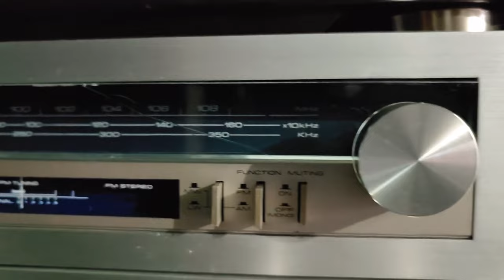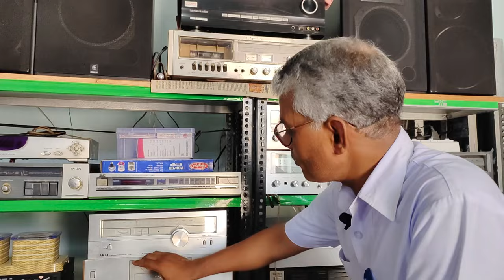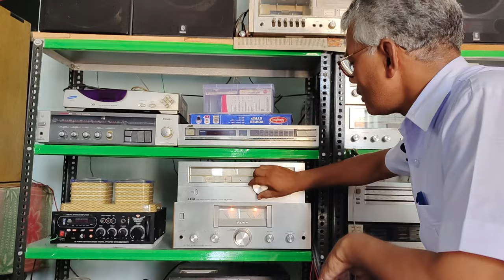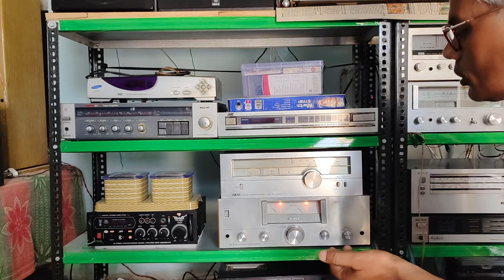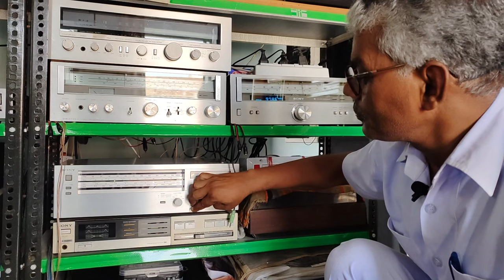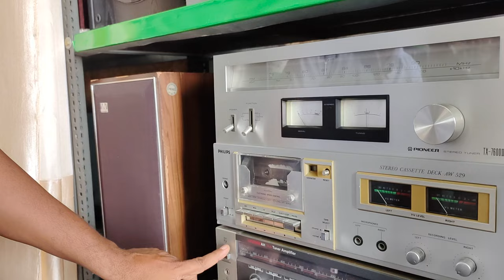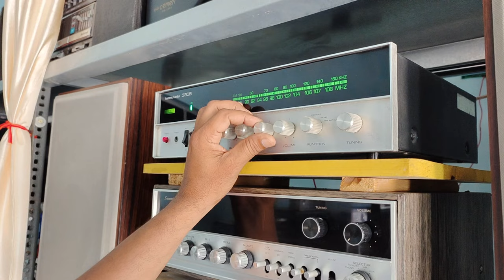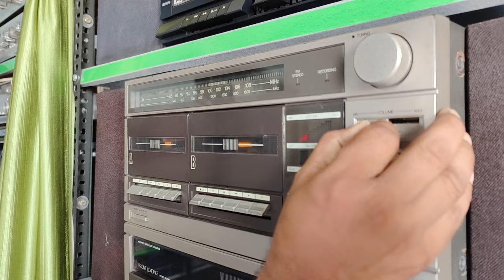Part 2: हिसार के भूप जी का दुर्लभ रेडियों का संग्रह | Amazing Vintage Radio Collection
My other very useful videos on Radio :-
रेडियो की पूरी जानकारी सरल भाषा में:-
My original songs (मेरे स्वयं के लिखे व गाए गीत):-
2. महानतम शहीद भगतसिंह के सम्पूर्ण जीवन को एक गीत में लाने का प्रयास है मेरा दूसरा गीत:-